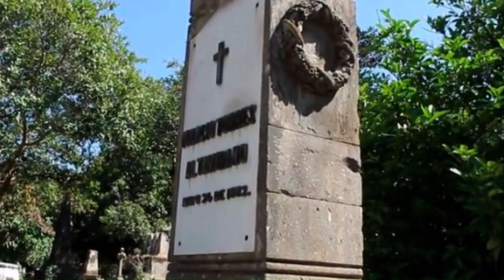Nachito 😱 El Niño que le temía a la obscuridad 😱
¿Cuál es su mayor miedo?, piénsenlo bien, ya que en esta leyenda el mayor miedo mostrado es la obscuridad, que está llena de misterio, terror, entre muchas otras cosas. Y que provoco la perdida de una vida.
Gracias por el apoyo mi gente vamos creciendo poco a poco, sigamos así gracias, con su ayuda llegamos a 600 subscriptores y vamos en aumento gracias.